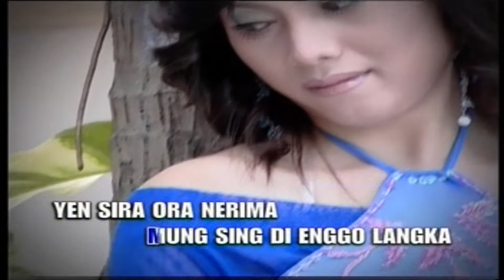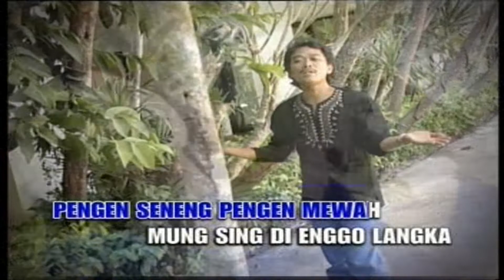Yoyo Suwaryo - Rumasa (Official Video Karaoke HD)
Rumasa
Voc : Yoyo Suwaryo
Cipt : Wadi Oon
Album : 14 Tarling Sukses
Produksi : Dian Records
Track No : 07
Tahun : 2006
Sumber : VCD Koleksi Pribadi

Mohon Maaf bila menemukan Video yang Ter sendat² & Tidak Full dikarnakan VCD yang kami miliki  Udah Lama Gak kami Pake , Kalau Mau yang Kualitas HD, Yg Jernih Beli VCD nya Yg Original Ya...

NB.

Salam Dangdut